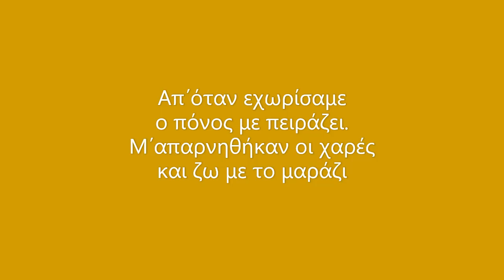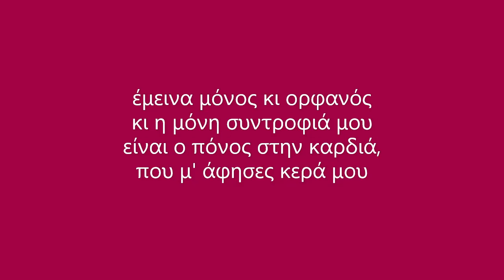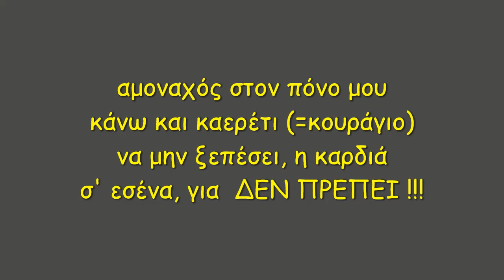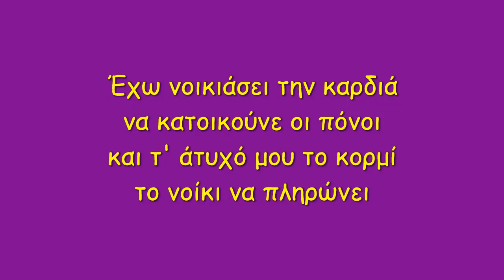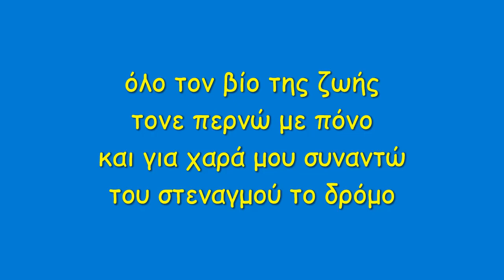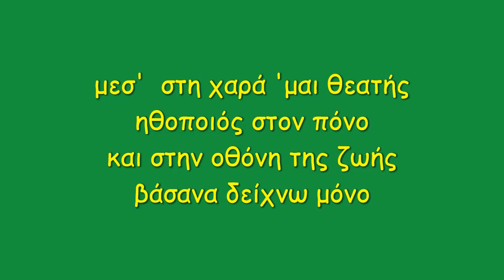ΜΙΧΑΛΗΣ ΣΤΑΥΡΑΚΑΚΗΣ Μαντινάδες Αν είναι να μ απαρνηθείς / Α Κοκαράκης, Α Βογιατζάκης, Ι Πετσάκης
ΜΑΝΤΙΝΑΔΕΣ- Στο δίσκο, βινυλίου LP 33 στροφών του έτους 1978, της Πάνιβαρ, αναφέρεται: Λύρα - τραγούδι - σύνθεσις ΜΙΧΑΛΗΣ ΣΤΑΥΡΑΚΑΚΗΣ, Λαγούτα: ΑΛΕΚΟΣ ΚΟΚΑΡΑΚΗΣ, ΑΛΕΚΟΣ ΒΟΓΙΑΤΖΑΚΗΣ, ΓΙΑΝΝΗΣ ΠΕΤΣΑΚΗΣ ενώ εκτός από τη φωτογραφία ΠΕΤΣΑΚΗΣ υπάρχει και η φωτογραφία, όπως τη βλέπετε  στο πισω εξώφυλλο του δίσκου, με το επώνυμο  ΣΑΛΟΥΣΤΡΟΣ.
***Ευχαριστώ τον εκλεκτό γνώστη της Κρητικής Μουσικής, διαδικτυακό φίλο Θ.Π. που μας  πληροφόρησε επί λέξει, ότι:
 "Αυτός ο Μιχάλης Σταυρακάκης ΔΕΝ είναι ο Μιχάλης Σταυρακάκης (Τατάκης) που από το 1980 παίζει μαντολίνο, λαούτο και τραγουδά (αρχικά δίπλα στον Ψαρογιάννη (Γιάννη Ξυλούρη)  και στον Ross Daly και φυσικά δίπλα στους πρώτους του ξάδερφους Βασίλη Νικηφόρο και Μήτσο Σταυρακάκη) και που από το 1991 και για 10 έτη ήταν ένας από τους Χαΐνηδες, γράφοντας και ερμηνεύοντας κάποια από τα πιο όμορφα τραγούδια τους. Συμπληρωματικά, ο συγκεκριμένος λυράρης Μιχάλης Σταυρακάκης, ΔΕΝ κατάγεται από το ευρύτερο σόι των Σταυρακάκηδων που έχουν ως καταγωγή τα Ανώγεια Μυλοποτάμου και που μετεγκαταστάθηκαν στα Αρμανώγεια Μονοφατσίου".
ΣΕ ΕΥΧΑΡΙΣΤΩ ΑΓΑΠΗΤΕ ΘΕΜΙΣΤΟΚΛΗ Π. για τις πληροφορίες που μας παρείχες, ως απάντηση στην απορία για τον υπέροχο τραγουδιστή και καλό ΝΕΟ τότε λυράρη, Μιχάλη Σταυρακάκη, που από τα πρώτα του βήματα αποδεικνύει την σπουδαία καλλιτεχνική του αξία.
 Δεν έχω τα πνευματικά δικαιώματα, από τη μουσική του video, δεν έχω κανένα οικονομικό ή άλλο όφελος από το βίντεο.  Πέρασαν 42 χρόνια από την κυκλοφόρηση του δίσκου. Εάν κάποιος γνωρίζει για τους συντελεστές, ας το αναφέρει. Εάν κάποιος θίγεται από το βίντεο ή έχει κάποια αντίρρηση, τον παρακαλώ να το αναφέρει σε σχόλιο και εφ όσον τεκμηριώνεται η αντίρρησή του ασφαλώς πάραυτα θα το κατεβάσω. Ευχαριστώ. Γιάνννης Εμμ. Μ.